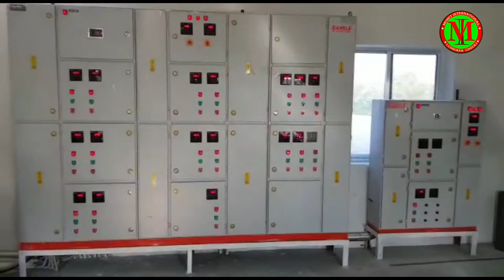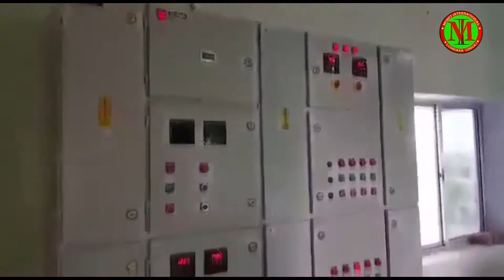Wheat Flour Milling Plant 200 Ton Capacity | Usine de mouture de farine de blé 200 tonnes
Moulin à farine à rouleaux fabriqué par Mohit International ayant une capacité de 50 à 500 tonnes par jour. Pour une farine de bonne qualité et saine pour le pain, le biscuit et le chapati.

Pour plus de détails, appelez au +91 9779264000 | 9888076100

Roller Flour Mill manufactured by Mohit International having capacity 50 to 500 Ton per day. For Good and Healthy Quality Flour for Bread, Biscuit and Chapati.

For more details call on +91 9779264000 | 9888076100